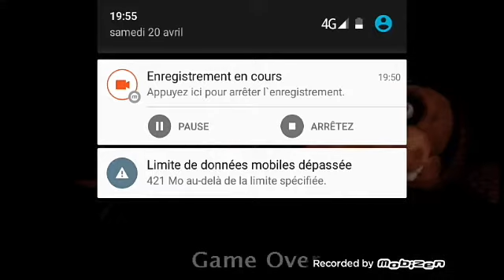Fnaf 2 avec des infos dedans